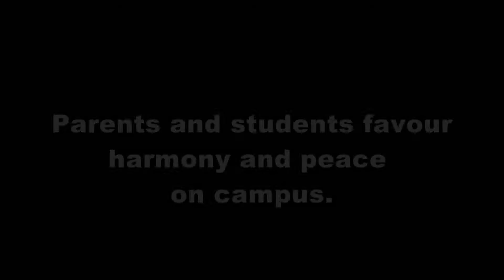The Public Favors Harmony & Peace on Campus